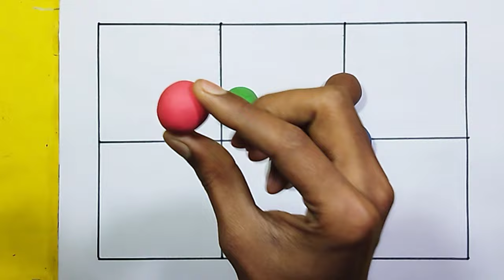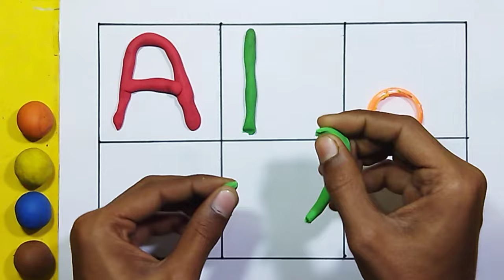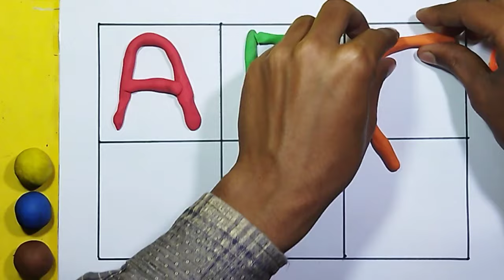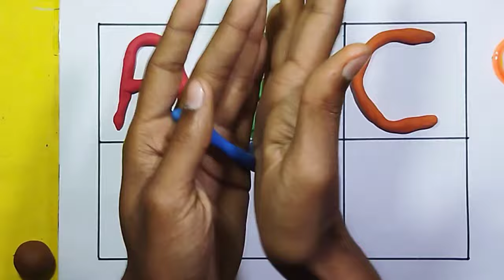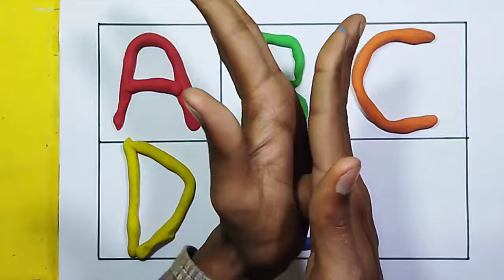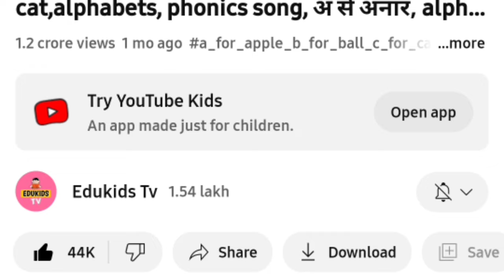A to Z, Kids rhymes, collection for writing along dotted lines for toddler, Alphabet, ABC song, ABCD